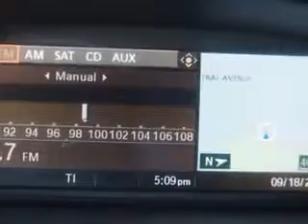2008 BMW 3 Series Fantasy Auto Sales Inc Phoenix, AZ 85020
BMW  Series Check out this  Titanium Silver Metallic   Bmw 3 Series 2 Dr Coupe AWD, equipped with a 6 Cylinder engine with 72,556 miles.
MILES: 72,556
VIN:WBAWC33598PD08152

9102 N. 7th Street